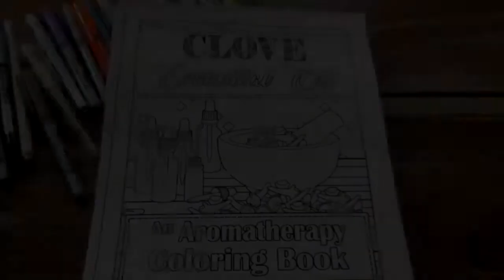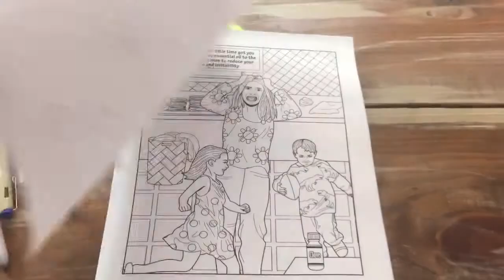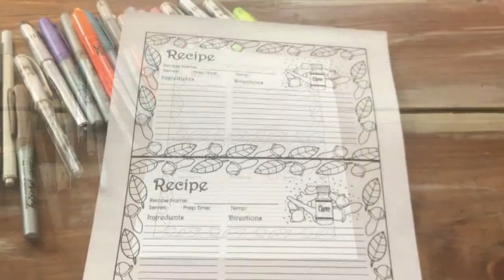Unboxing the Clove Essential Oil: an Aromatherapy Package Coloring Pages for Adults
Clove Essential Oil coloring pages explores different aspects of Clove - the history, science, uses, and more, all while providing fun and detailed coloring elements. The clove Essential Oil package includes quotes, and recipes, and a nature journal page, all themed for Clove. Everything all in a nice little package.

30 pages, plus cover.
Digital. You print at home.
One-time purchase. Not a subscription.